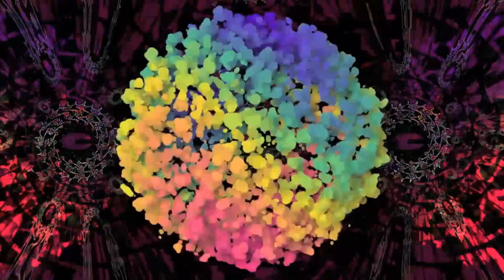Color block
HKDI Image Show stage backdrop - Digital Art film | Color block
Produced by Stephen Parke